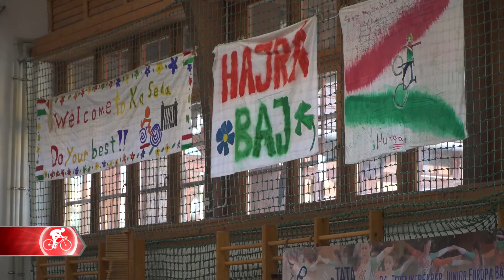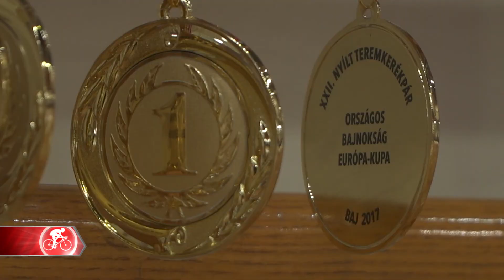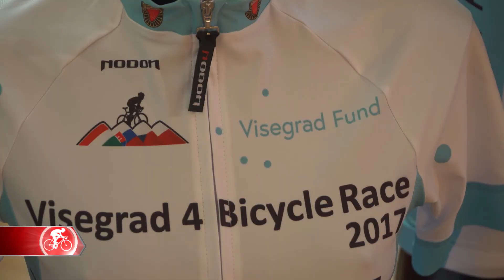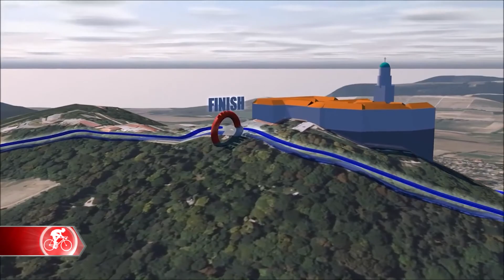BringaSport magazin 30.rész (április)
A műsor tartalma:
- Benkó Barbara szezonkezdeti sikerei
- Teremkerékpáros OB
- V4 mezőnyverseny